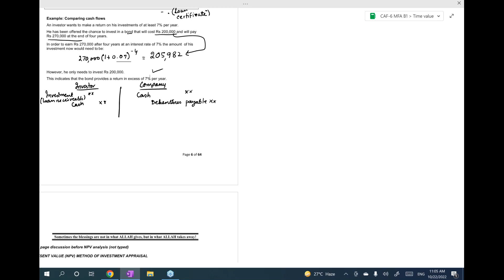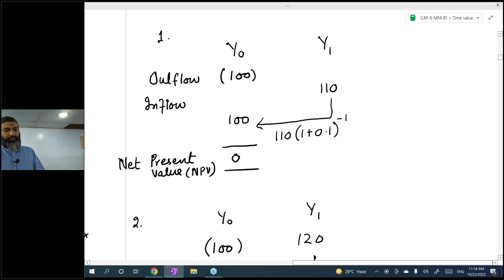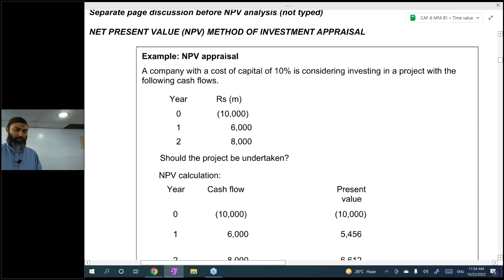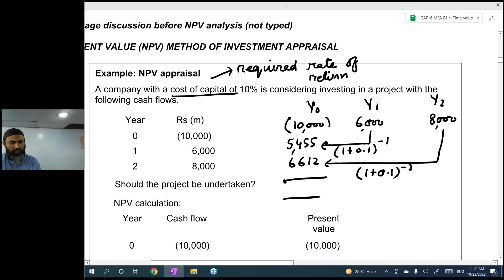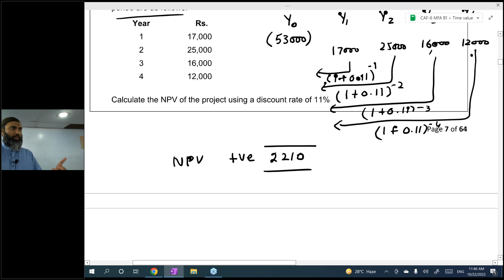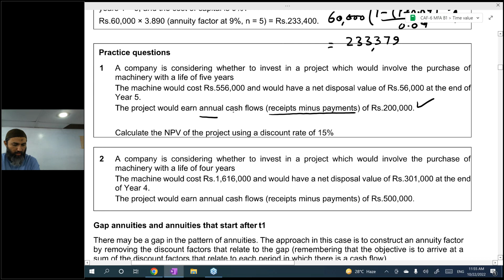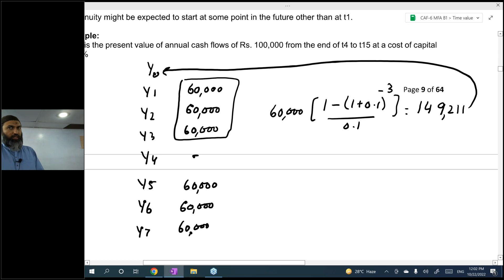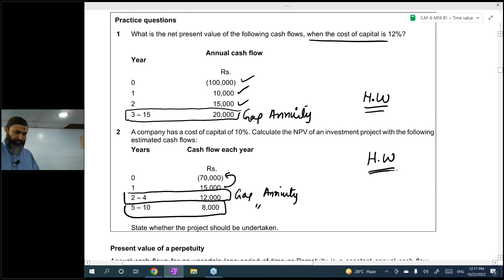Lecture 18 (22.10.2022)